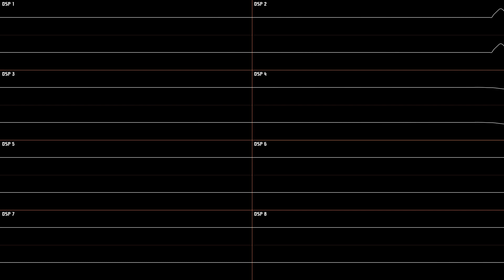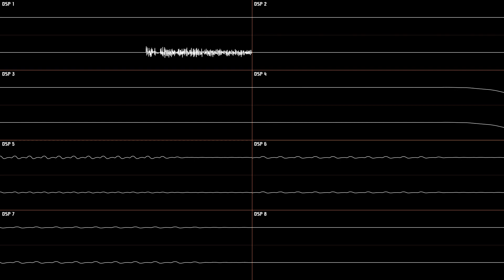EarthBound - Battle Against a Weird Opponent [Oscilloscope Deconstruction]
This is the most EarthBound thing I've heard.

Literally "Weird"
Game : Mother 2 / EarthBound
Console : Super Nintendo Entertainment System
Release Year : 1994 (JP) / 1995 (NA)
Composers : Hirokazu Tanaka ; Keiichi Suzuki ; Hiroshi Kanazu
BPM : 102.54

Timestamps :
- 0:00 [DSP 5]
- 0:46 [DSP 6]
- 1:14 [DSP 7]
- 1:42 [DSP 5 ; 6]
- 2:11 [DSP 6 ; 7]
- 2:39 [DSP 5 ; 7]
- 3:07 [DSP 5 ; 6 ; 7]
- 3:35 [DSP 2 ; 3 ; 4]
- 4:03 [All DSPs except 5 ; 6 ; 7]
- 4:31 [All DSPs except 5 ; 6]
- 4:59 [All DSPs except 5]
- 5:27 [All DSPs]